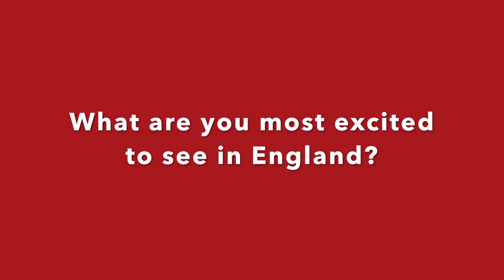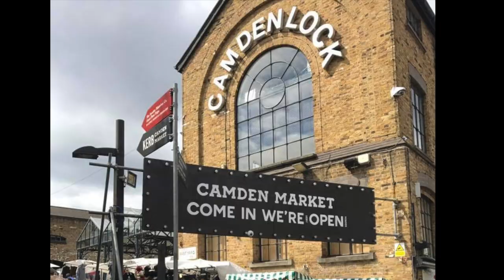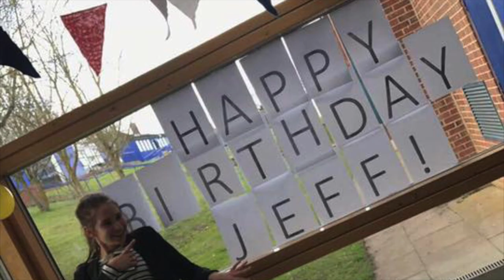British Exchange Culminating Project